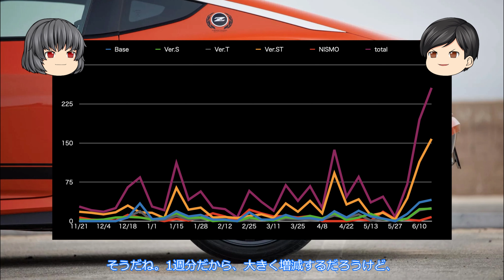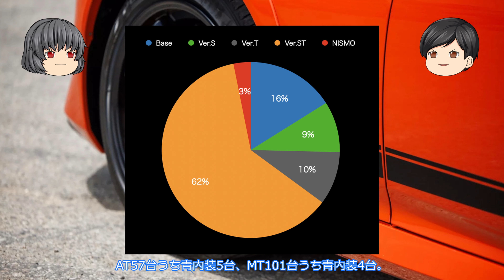フェアレディZ！がんがん製造中！NISMOは？fairladyz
先週にひきつづき、車台番号登録は記録更新！NISMOもでてきたが、台数すくなめ、なぜ？？
北米では55周年モデルが発表！カスタマイズド・エディションとの相違点は次回の動画でお届けする予定です。

使用音声
VOICEVOX:四国めたんVOICEVOX:玄野武宏